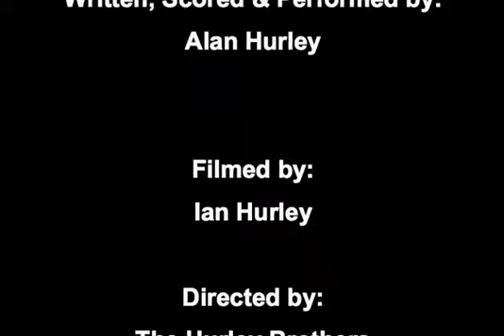Paul Encore's Easy Guide to Learning Guitar - On VHS!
Short sketch from comedian Alan Hurley, parodying teach yourself guitar videos.